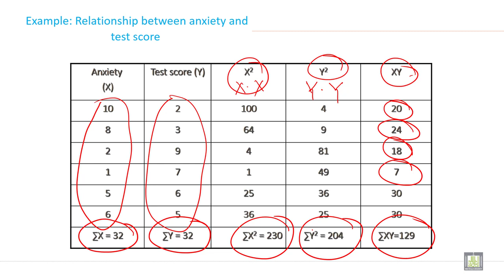Applied Biostatistics | U6-L10 | Procedure to calculate coefficient of correlation - 2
المقررات المفتوحة - مقرر Applied Biostatistics COMM - 213
Chapter 6 - Lecture 10 : Procedure to calculate coefficient of correlation - 2
Numerical Example to calculate karl Pearson correlation
Interpretation of coefficient of correlation.